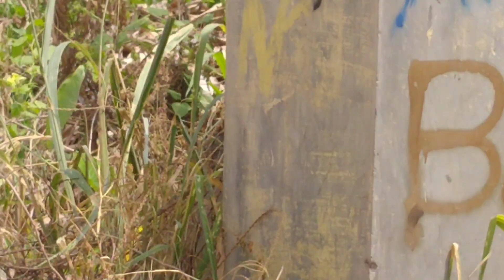Warga sekitar menyebutnya BANYU ANYEP, Mata air KLATEN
Kami menyebutnya "Sumur Dungdung",
Adalah sebutan untuk sumber mata air yang sengaja dibangun untuk memenuhi kebutuhan pasokan air ke area persawahan sekitaran Desa / Kelurahan Rejoso, Jogonalan, Klaten, Jawa Tengah.
Bangunan kecil berada di tengah area persawahan yang kini sudah tidak difungsikan ini dahulunya adalah rumah pompa air yang menggunakan mesin penggerak diesel. Prinsip kerjanya adalah memompa air tanah kemudian dialirkan ke sawah warga.
Sangat melekat diingatan, (suasana dan aroma khas air yang bercampur dengan besi karat) ketika dulu saya duduk di sekolah dasar hampir setiap hari mandi di sumur dungdung ini dengan teman sebaya kami.
  Terdapat beberapa titik bangunan rumah pompa yang seperti terlihat dalam video (-+5 jumlah belum tahu pasti).
Di setiap rumah pompa (input) dihubungkan ke beberapa titik bak control (output) yang tersebar di cover area masing-masing rumah pompa melalui pipa besi yang ditanam di dalam tanah.
- + terdapat  5-10 bak output untuk setiap rumah pompa yang dibangun di hulu sungai kecil (kami menyebutnya kalen).
    Para petani saat itu sangat terbantu dengan keberadaan sumur ini,  hal ini berimbas ke hasil panen yang lebih stabil menurut saya.
aaaahhhhh,,, jadi kangen kampung halaman,,,,
  Singkat cerita sumur sekarang sudah tidak difungsikan, dan hanya 1 sumur yang masih mengeluarkan mata air hingga sekarang bahkan saat musim kemarau melanda.
Warga sekitar menamai tempat ini dengan sebutan BANYU ANYEP.

mataairklaten umbul klaten terbaru,
umbul klaten yang bagus,
umbul klaten untuk anak,
klaten umbul ponggok,
umbul cokro klaten,
umbul besuki klaten,
umbul siblarak klaten jawa tengah,
umbul brintik klaten,
umbul bethek klaten,
umbul di klaten yang bagus,
tubing umbul cokro klaten,
umbul di klaten,
umbul di klaten terbaru,
umbul daerah klaten,
umbul kapilaler di klaten,
wisata umbul di klaten,
umbul nilo di klaten,
umbul manten di klaten,
umbul jolotundo klaten,
umbul janti klaten,
umbul ponggok klaten jawa tengah,
umbul ponggok klaten jawa tengah januari 2022,
umbul sigedang kabupaten klaten jawa tengah,
umbul jolotundo jatinom klaten,
umbul gedaren kabupaten klaten jawa tengah,
umbul kroman klaten,
umbul brintik kebonarum klaten,
umbul manten klaten,
umbul besuki polanharjo klaten mantul,
umbul nilo klaten,
umbul ponggok klaten,
umbul ponggok klaten 2021,
umbul ponggok klaten vlog underwater,
umbul siblarak polanharjo klaten,
umbul ponggok klaten jawa tengah cafe,
umbul sigedang klaten,
wisata umbul siblarak klaten jawa tengah,
umbul ponggok klaten 2021 serunya berenang,
umbul cokro tulung klaten,
umbul ingas cokro tulung klaten,
wisata umbul klaten,
kolam renang umbul klaten,
umbul ponggok klaten januari 2022